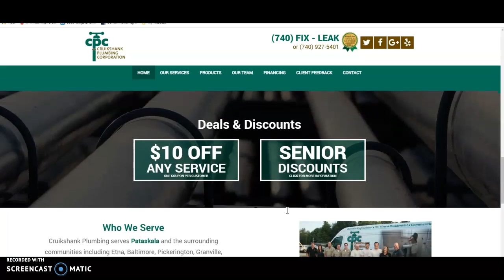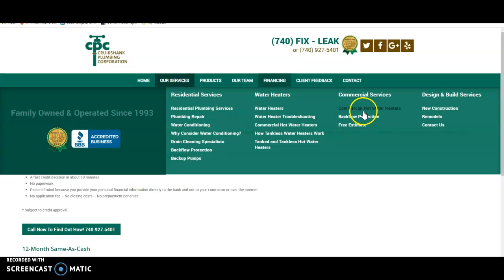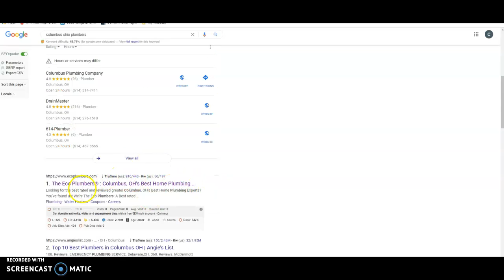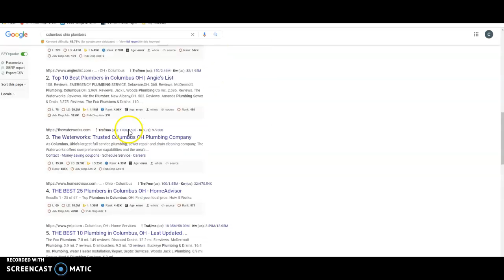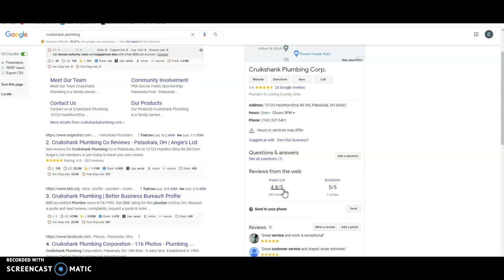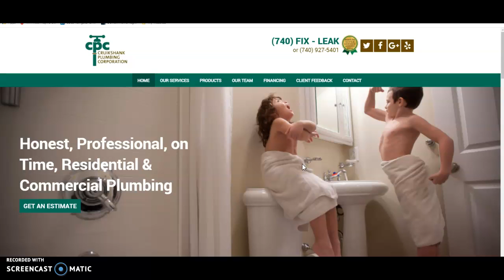Cruikshank Plumbing Corp. - Website Review